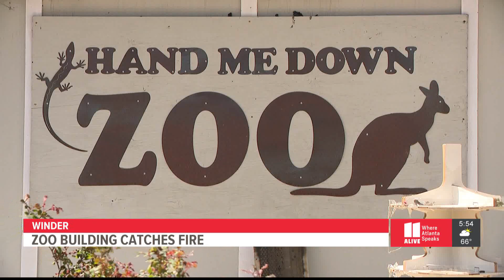Hand Me Down Zoo fire kills 52 animals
The zoo operates as a sanctuary for exotic and non-releasable state wildlife.